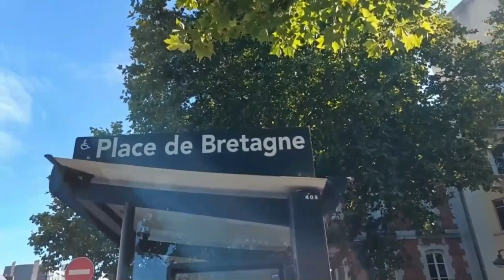Mariage Religieux de Chimel & Levi (Rennes 2022)